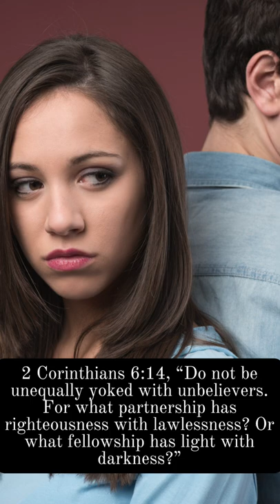3 Bad Things Dating a Non-Christian Produces for a Christian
Here are 3 bad things that happen when a Christian and a non-believer get into a romantic relationship together.

1. They Become Unequally Yoked

Christians, by definition, are followers of Christ (Matthew 16:24, John 10:4-5). Non-believers, according to Jesus, are actually followers of Satan (John 8:44, Ephesians 2:2, 1 John 5:19).

Therefore, a true Christian and a non-Christian will always have strife together. If there is peace in a romantic relationship between an unbeliever and a believer, it means the believer is rebelling against God.

For as 2 Corinthians 6:14 states, “Do not be unequally yoked with unbelievers. For what partnership has righteousness with lawlessness? Or what fellowship has light with darkness?”

2. The Relationship Will Be Forced

Many Christians try to date an unbeliever to change them into a Christian. But trying to change someone so they are the person you want them to be is selfish.

Additionally, someone who becomes a Christian so they can date a Christian oftentimes falls away later on because their conversion was not genuine.

You can’t force a relationship to be something it’s not.

3. The Christian Will Fall Into Sin

1 Corinthians 15:33, “Do not be deceived: ‘Bad company ruins good morals.’”